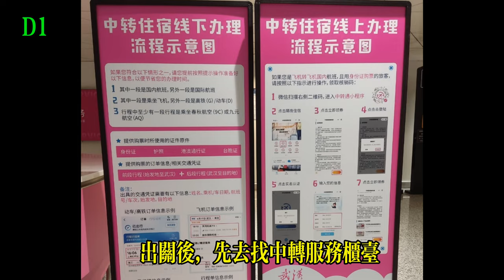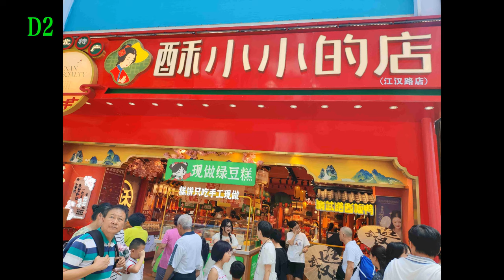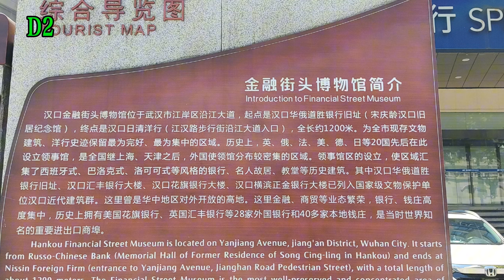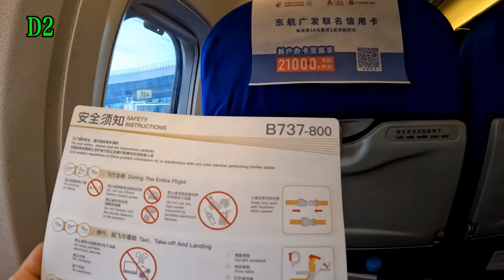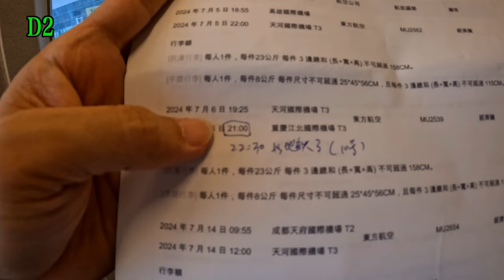20240705重慶成都之旅之武漢中轉D1-D2